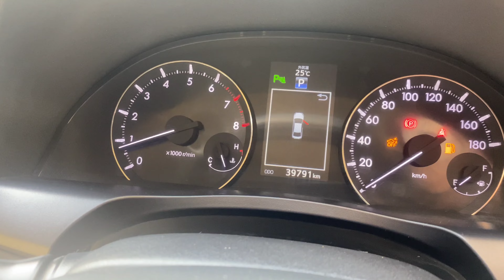Toyota premio Fex 2017 registration 2017 Redwine colur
Toyota premio Fex package brand new purchase car 0 mileage imported from Japan
Price 3215000
Uttara sector 11 road 06 house 38
Alamin Bhai car blogs